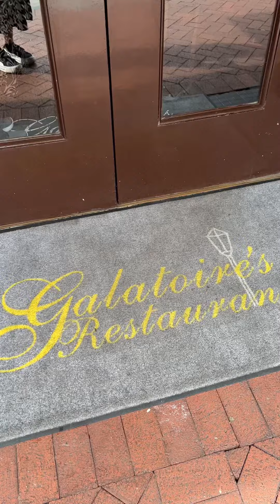Famous New Orleans restaurant Galatorie’s Mardie Gras Magic or Construction Chaos? 🚧🍤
Galatoire’s in New Orleans offers a vibrant and festive atmosphere that immerses you in the spirit of the Mardie Gras parade from the moment you step inside.